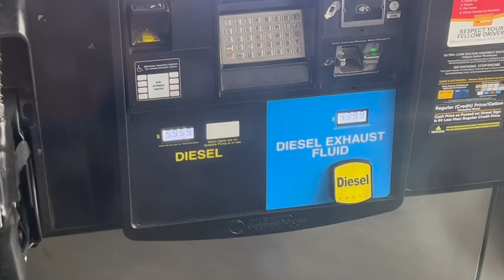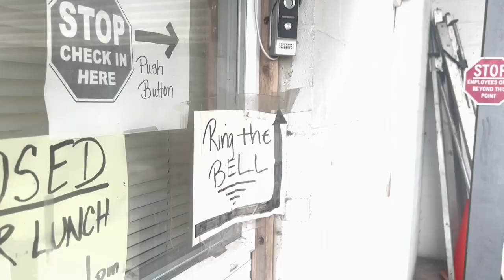The Truth About Having a New Authority | Box Truck 90 Day review/recap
45 Minute Consulting call with Jeff!

If you use my link below, you can get up to $200 when you become a KeepTruckin customer.

Three Insurance by Berkshire Hathway

Social Media📲👇🏾: (answer questions via DM) Instagram: @iamjeffjoseph